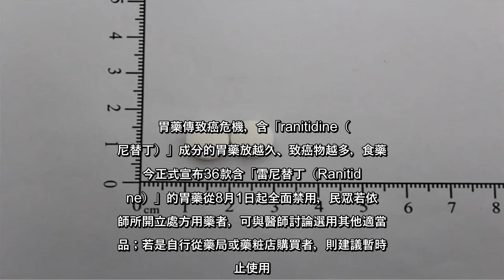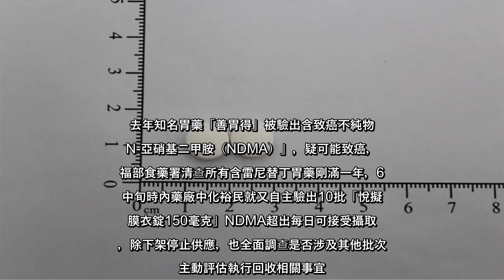✅ 胃藥傳致癌危機，含「ranitidine（雷尼替丁）」成分的胃藥放越久、致癌物越多，食藥署今正式宣布36款含「雷尼替丁（...